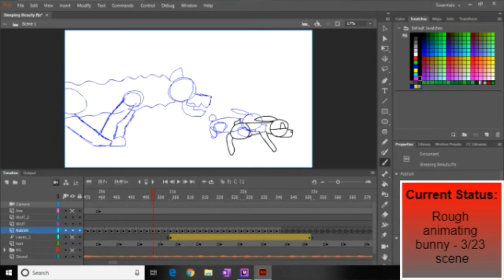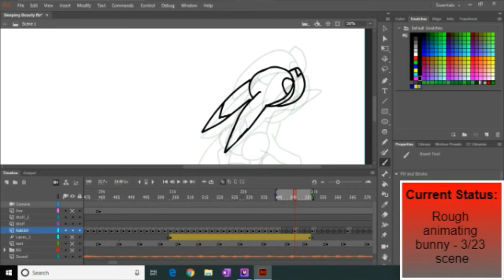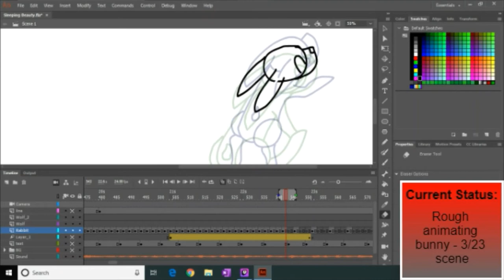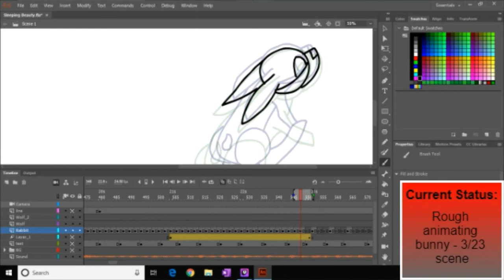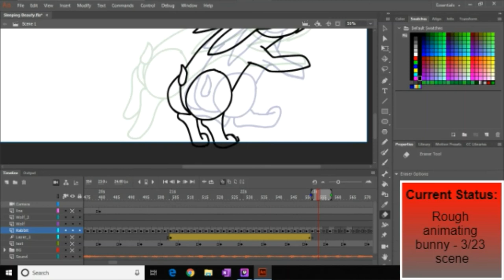Animating Sleeping Beauty AMV 4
Check out the livestream of the making of the animations by following on Twitch and watch the past broadcasts to see how it's done in real time

Check out the website to buy posters, shirts, hoodies, etc. Also request digital art and 2D animations commissions on the website for concept, storyboarding, and other services